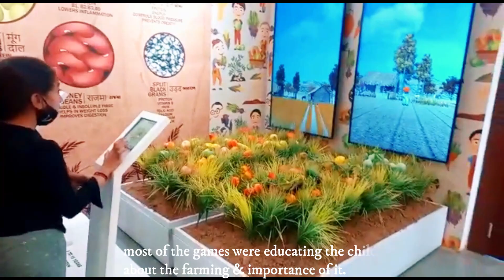Statue of Unity | Virtual Travel Vlog | Day 2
Hello Guys,very happy to showcase you my 2nd day travel experience at statue of unity kevadiya colony,  On the day we have covered Ekta Ferry, Children Nutrition Park, Cactus Garden & butterfly park.I hope you guys enjoy the virtual experience.